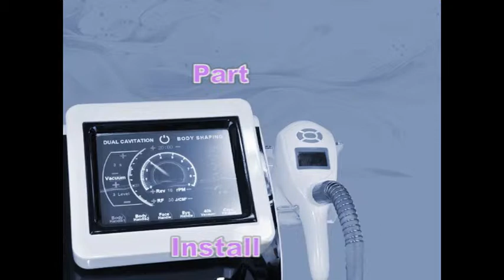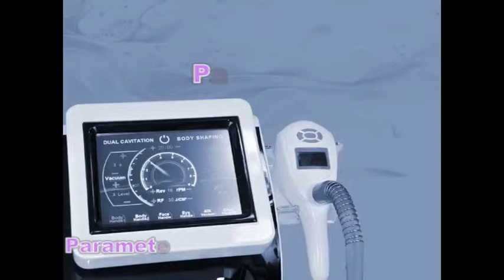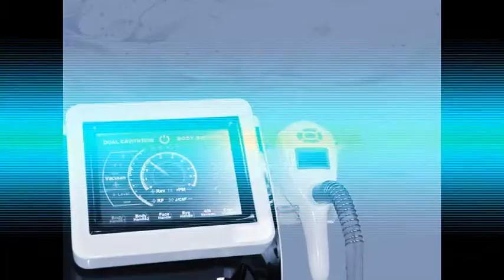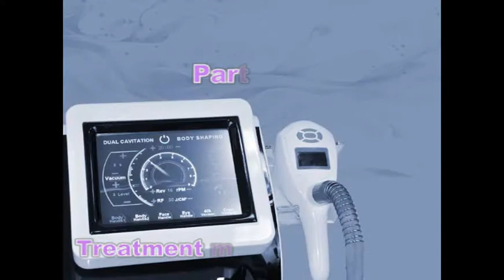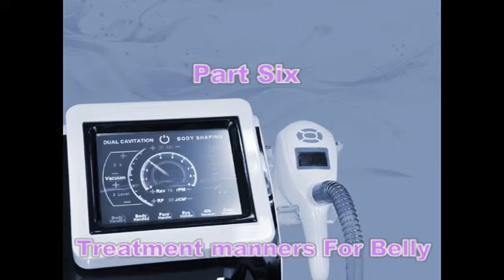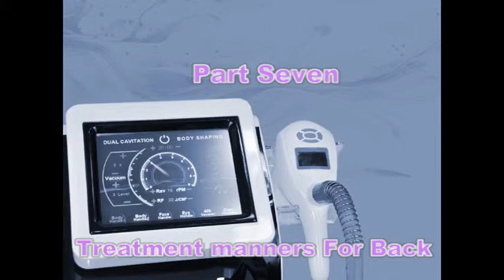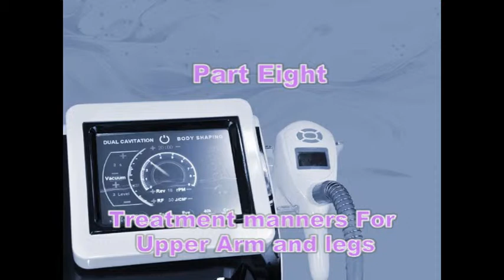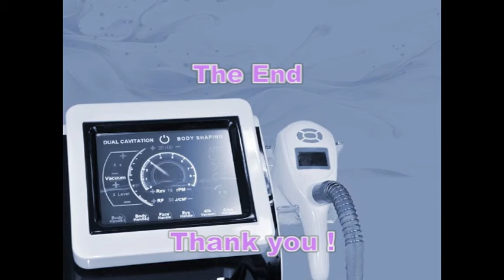Urbeauty Vela body shaping fat counting slimming machine